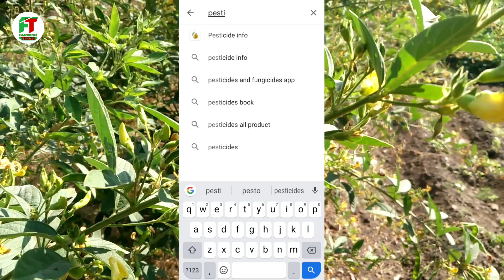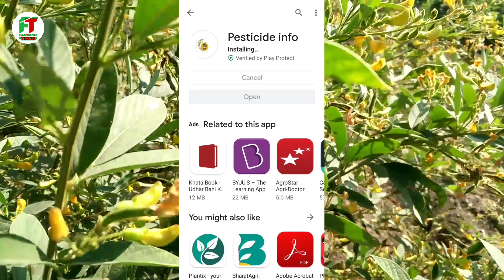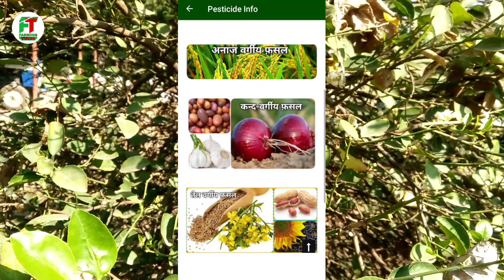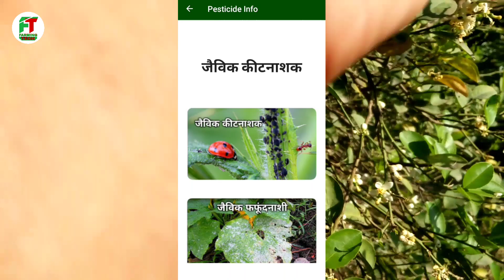यह ऐप आपकी खेती को आसान बना देगी | कीटनाशक,फफूंदनाशक,जैविक कीटनाशक-सब कुछ|Pesticide info Application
यह ऐप्लिकेशन आपकी खेती को आसान बना देगी | कीटनाशक, फफूंदनाशक, जैविक कीटनाशक | Pesticide info Application

●एप डाउनलोड करने के लिए लिंक:-👇👇
,,,,,Namaskar,,,,,
     Iss video main ek mobile application ke bare main bataya gaya hai jo apki kheti ko asan bana sakati hai, jiska naam hai "Pesticide info".
Iss application main apko insecticides, fungicides, herbicides, bio pesticides, plant growth regulators ke bare me sampurna jankari bahut hi asani se mil jayegi,,,ki kaunsi wali dawai market main kaun kaun se naam se milti hai, kaun kaun se keet-rogon ko niyantrit kar sakati hai, uska prayog kaise aur kitani matra main karana hota hai,,,,yah sari jankariya aapko is application mai mil jayegi.
To iss kamaal ki free application ko download kijiye aur uska fayda uthaiye.